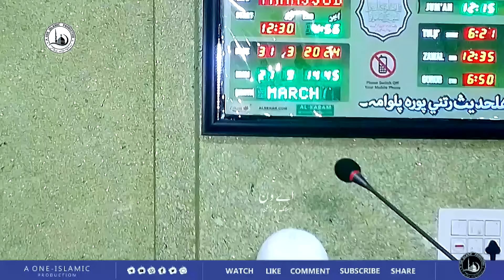Ijtima Ratnipora Pulwama // Moulana Mohd Ibrahim Lone Sb.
Ijtima Ratnipora Pulwama  // Moulana Mohd Ibrahim Lone Sb.A One Islamic Production